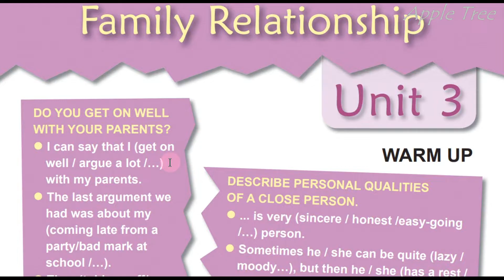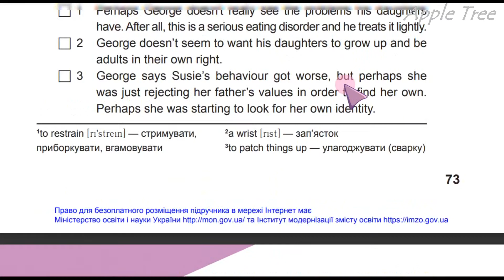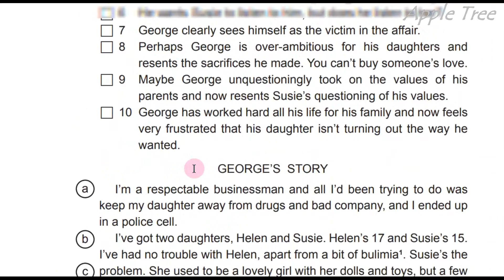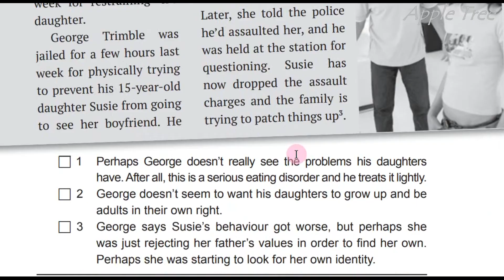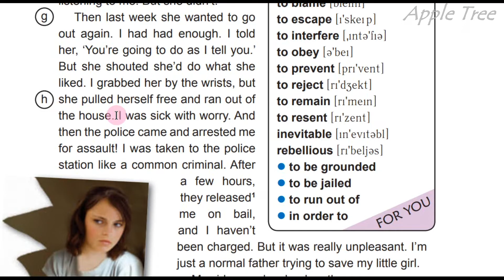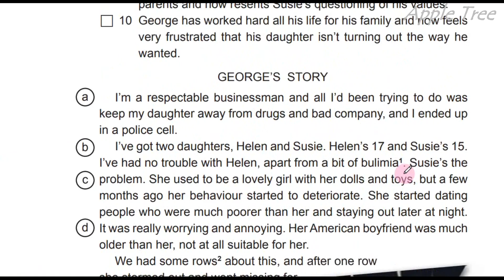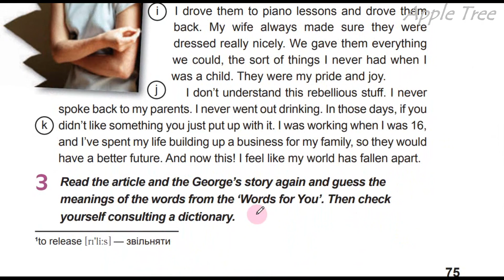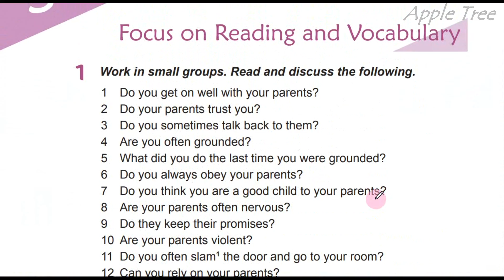Карпюк English 11 Unit 3 Focus on Reading & Vocabulary pp. 71-76 Student's Book Відеоурок